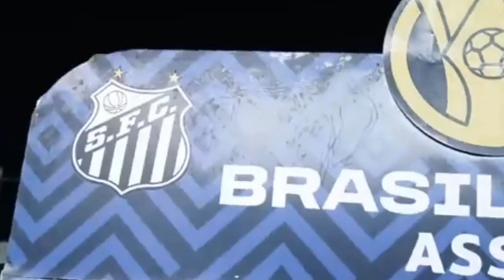MAICON LIBERADO PRO JOGO? | ZAGUEIRO ALEX AGRADA COMISSÃO TÉCNICA! | SANTOS TERÁ 2 DESFALQUE NA SULA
Notícias do Santosfc de Hoje

NOTÍCIAS DO SANTOS HOJE

NOTÍCIAS DO SANTOS DE HOJE

NOTÍCIAS DO SANTOS FC DE HOJE

Laio Santos TV

Copa Sul-Americana

santosfc ao vivo

santos tv

Seja membro do Nosso Canal Laio Santos TV

Se você curte notícias diárias do nosso Amado e Glorioso Santos Futebol Clube, assista ao vídeo até o final. 🐳

Ajude o nosso canal, a chegar aos 25.00 mil primeiros inscritos de Santistas, pois a intenção da Laio Santos TV, é sempre estar trazendo notícias inéditas e verdadeiras do Maior Clube da Terra. Santos futebol clube!  ❤

SANTOS, SANTOS FUTEBOL CLUBE, SANTOS FC, O MAIOR TIME DA TERRA, ALVI NEGRO DA VILA BELMIRO, SANTASTICO, MENINOS DA VILA, SEREIAS DA VILA, SANTÁSTICO, TUDO SOBRE O SANTOS, O MAIOR TIME DA TERRA, ALVINEGRO PRAIANO, VILA BELMIRO, SANTOS TV, , SANTOS FUTEBOL CLUBE, INFORMAÇÕES DO SANTOS FUTEBOL CLUBE

jogo do santos fc

jogos do santos

jogos do santos hoje

últimas notícias do Santos

últimas informações do santos